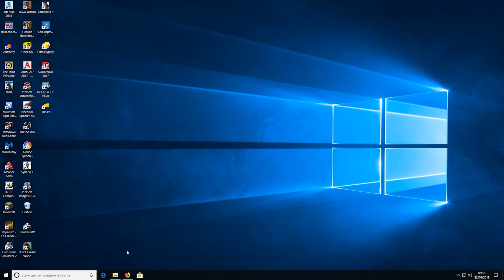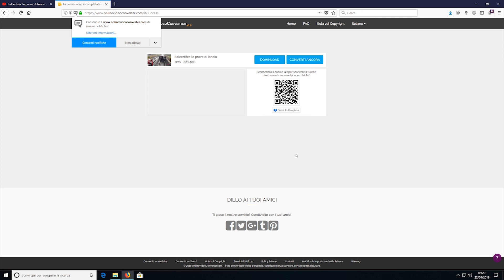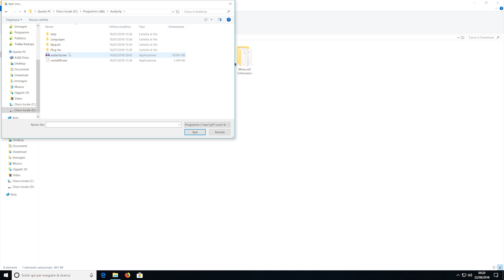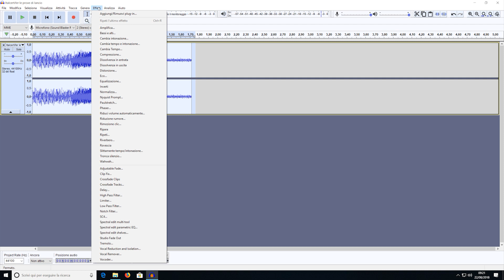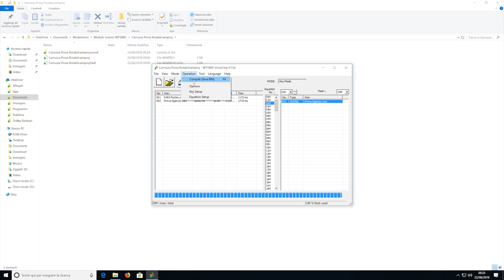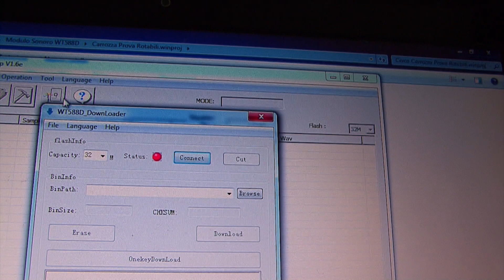Modulo Sonoro WT588D | Suoni a basso costo per i modelli!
*** LEGGERE TUTTA LA DESCRIZIONE PER MAGGIORI INFORMAZIONI ***
Volete mettere dei suoni semplici (fischio, tromba, annunci, etc) e non volete spendere €100 di decoder sonoro?
Bene allora guardate questo video in cui vi mostro una possibile soluzione a basso costo e alla portata di tutti!

[ Materiali Utilizzati ]
- Modulo sonoro WT588D
se NON SI USASSE un decoder 21mtc
- LM7805: per regolare la tensione

*** NOTA: nella pagina E' PRESENTE IL DOWNLOAD DEI DRIVER E DEL PROGRAMMA ***

[ Supporto Social ]
Per darmi un supporto morale, avere le ultime novità ed i futuri aggiornamenti vi invito a mettere "mi piace" alla mia pagina FB
E a condividere il video! GRAZIE MILLE!

[ Supporto Donazioni ]
Volete sostenermi in questa mia passione? Potete fare un piccola donazione ad offerta libera! Qualsiasi gesto sarà ben accetto!